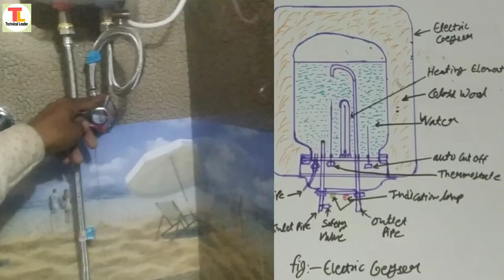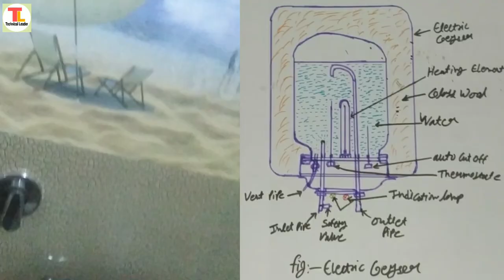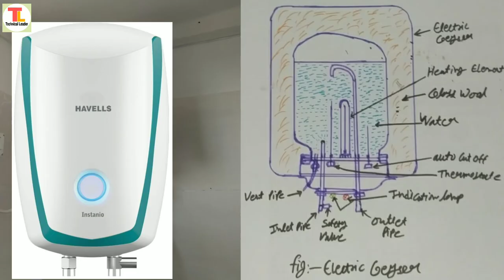How to use of electric geyser | इलेक्ट्रिक गीज़र का उपयोग कैसे करें? Geyser inlet and outlet pipe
Video Link :-